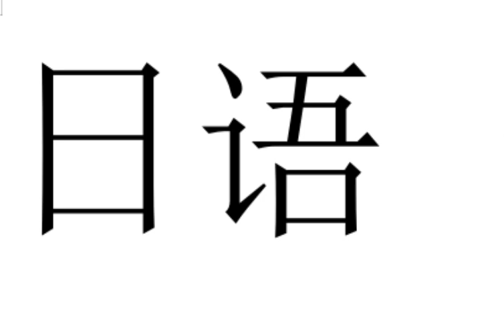Japanese-k12教育-教育-2_09kuQUmIAIkpart0